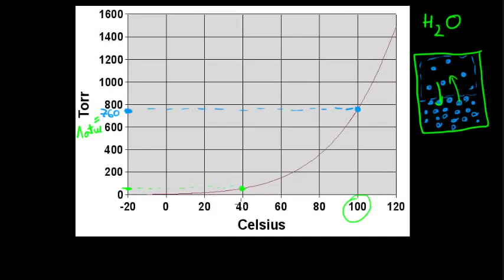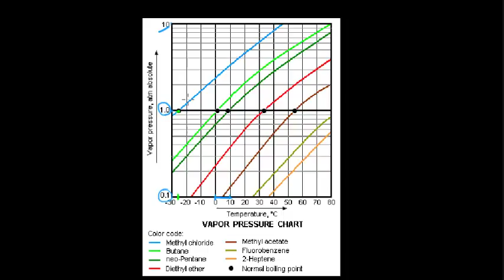Ciśnienie pary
Opowiada Katarzyna Kowalczyk z Centrum Fizyki Teoretycznej PAN
CC:NC-BY-SA